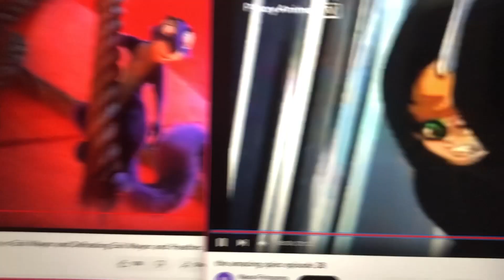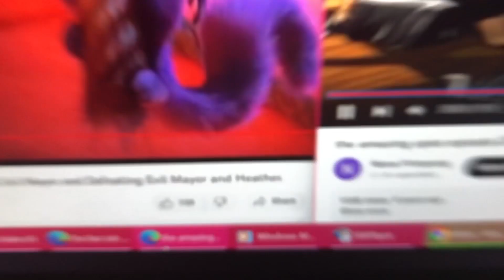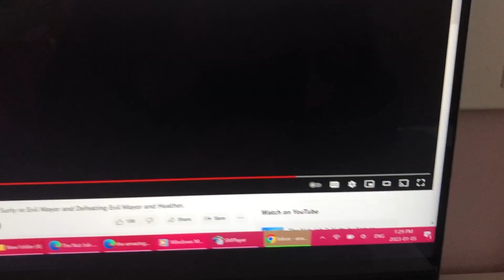The Amazing Spiez Nano Spiez With Surly (The Nut Job 2) Clip 4 (Hayden Panettiere)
Little fella.